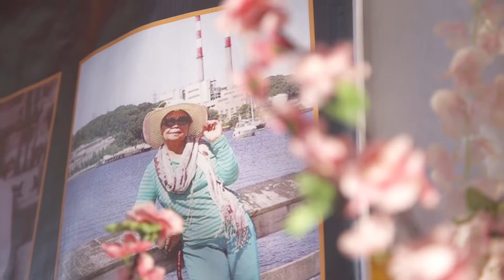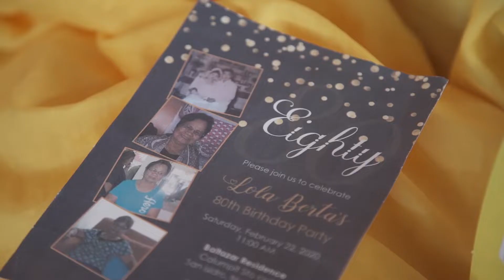Lola Berta 80th Birthday